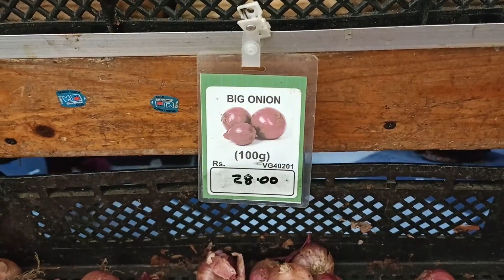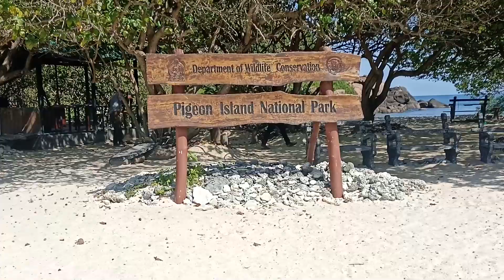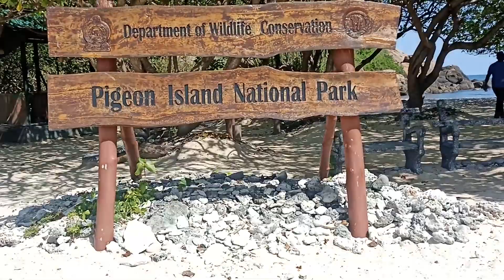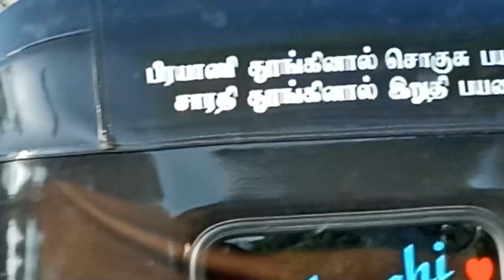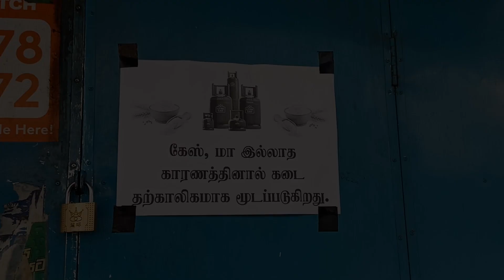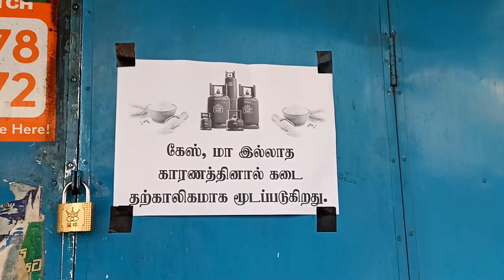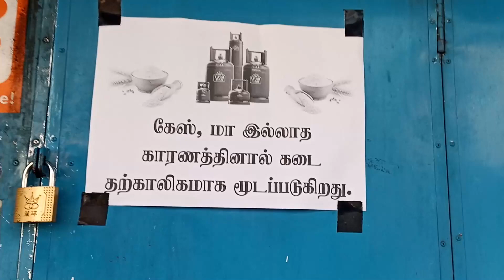இந்த ரணகலத்துலையும் உனக்கு குதூகலம் கேட்குதா | Sri Lanka Vlog | Ambani Shankar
Video Link httpsyoutu.beg93HZAhtc7Q